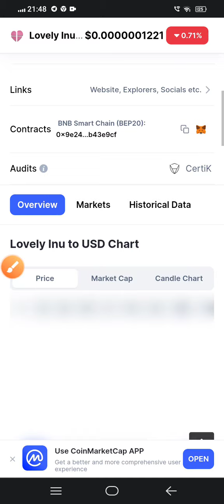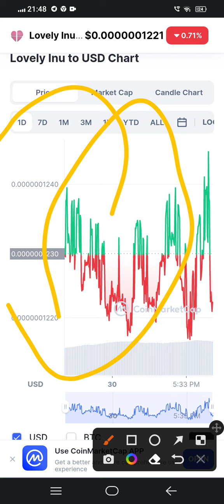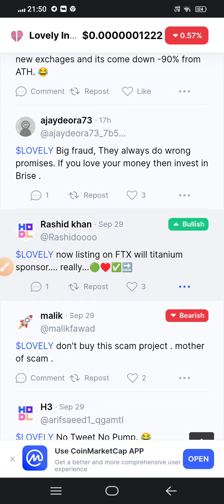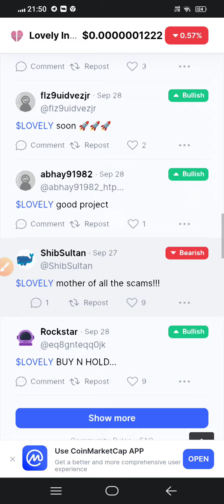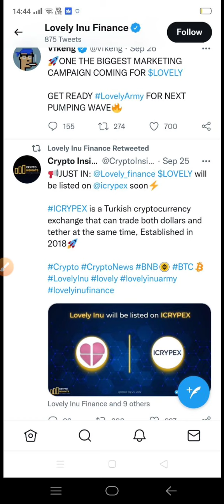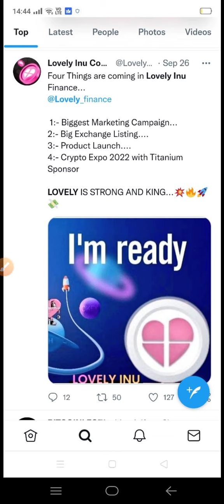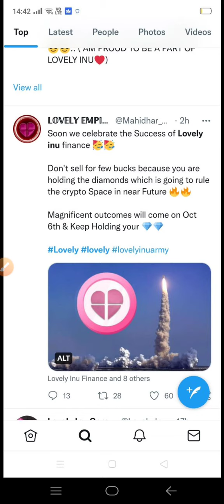LOVELY INU BINANCE LISTING CONFIRMED🥳Lovely inu coin news today /Lovely inu coin/Lovely inu finance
LOVELY INU BINANCE AND KUCOIN LISTING CONFIRMED🥳Lovely inu coin news today /Lovely inu coin/Lovely inu finance

TELEGRAM USERNAME - @technicalnaitik20